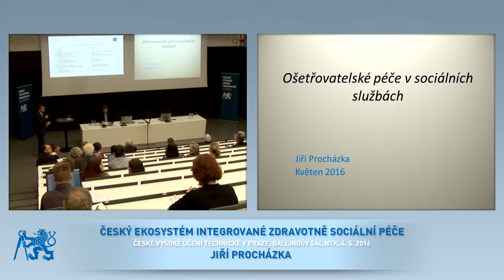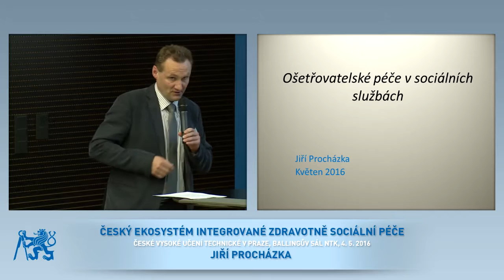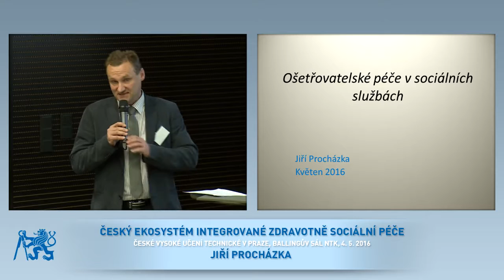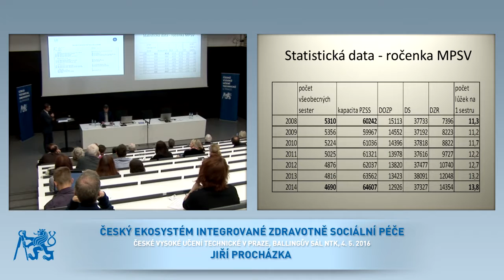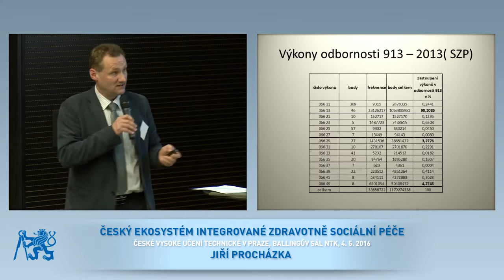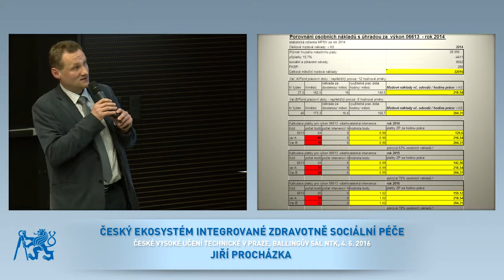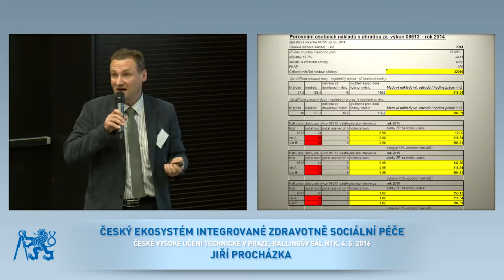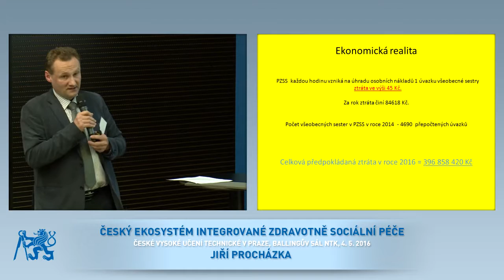ČEIP Jiří Procházka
Jiří Procházka: Ošetřovatelské péče v sociálních službách